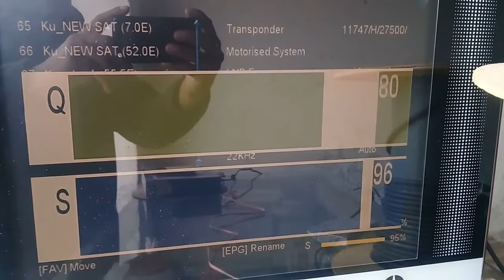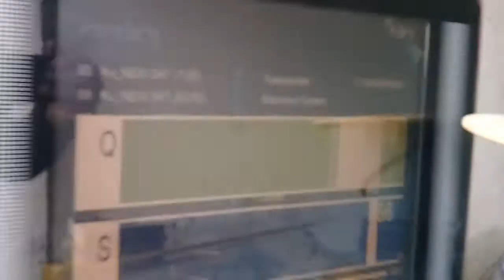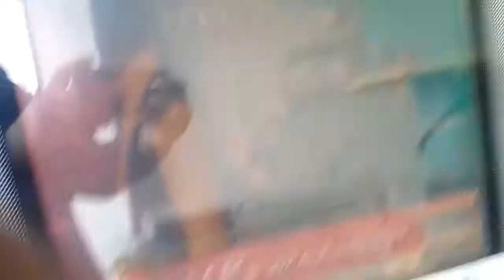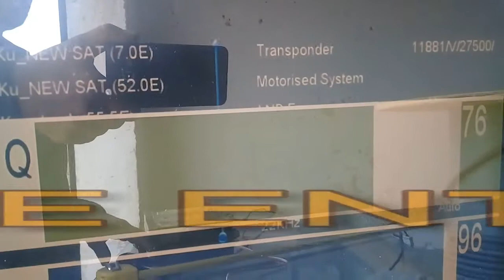52 E DISH SATTING 2 FIT DISH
BEST INFO